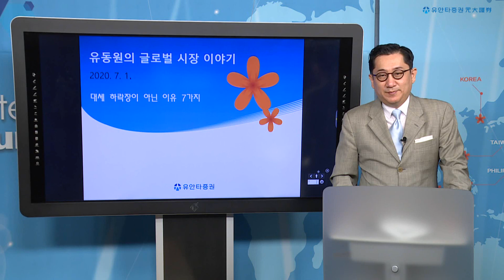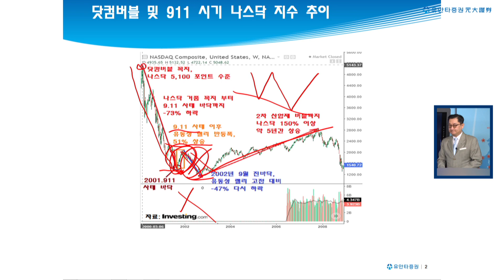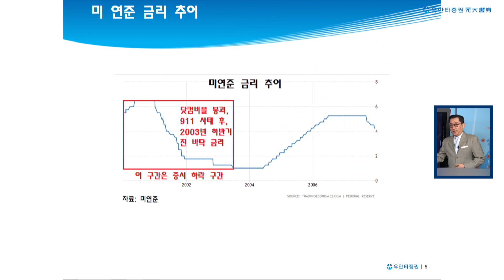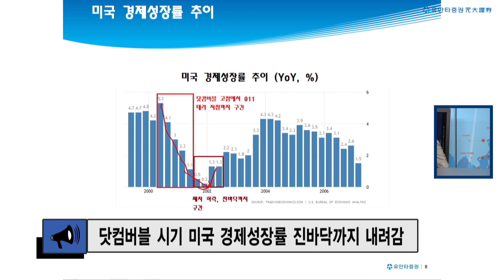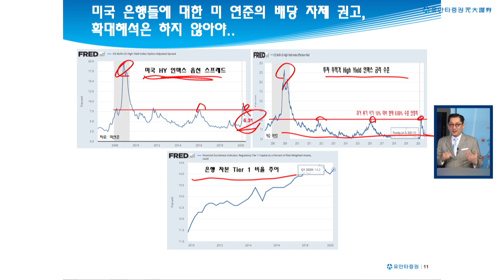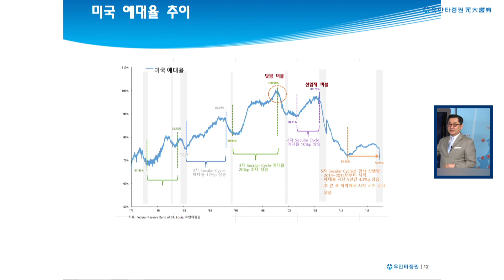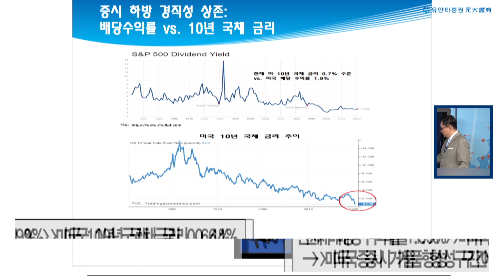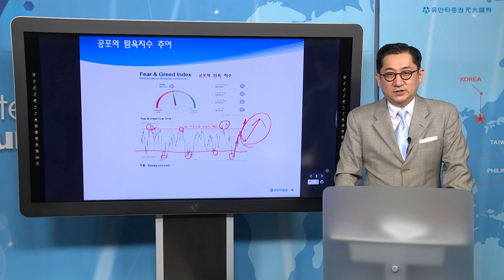[유동원의 글로벌 시장 이야기] 대세 하락장이 아닌 이유 7가지